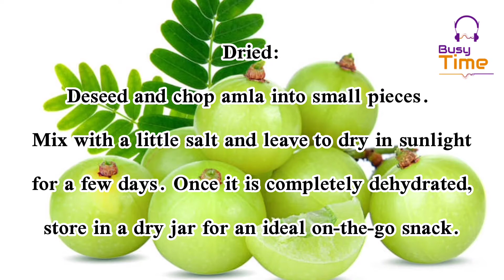Wonderful Benefits of Amla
It has eight times more vitamin C than an orange, twice the antioxidant power of acai berry, and around 17 times that of a pomegranate. The humble Indian gooseberry, commonly known as amla, truly deserves its superfood status.

The translucent green fruit, which derives its name from the Sanskrit word ‘Amlaki’ meaning “nectar of life”, can protect us against countless ailments, be it the common cold, cancer, or infertility. Ayurveda doctors claim that amla can help balance the three doshas (Kapha/vista/pitta) in the body and eliminate the underlying cause of many diseases.

1. It helps fight the common cold
2. It improves eyesight
3. It burns fat
4. It builds immunity
5. Amla beautifies hair
6. It improves skin
7. It helps manage chronic conditions
8. It relieves pain

How to use amla:

Drinking the juice of fresh amla is the best way to reap the benefits of this fruit. Amla is easily available from December through April. However, if you can’t handle the sour shot, try these tasty options:

Dried:

Deseed and chop amla into small pieces. Mix with a little salt and leave to dry in sunlight for a few days. Once it is completely dehydrated, store in a dry jar for an ideal on-the-go snack.

Pickled:

Make a spicy amla achaar or a sweet murabba by soaking amla in sugary water.